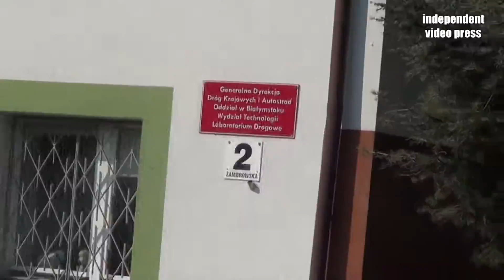Star 25 i dawne maszyny do budowy dróg w Generalnej Dyrekcji Dróg Krajowych i Autostrad (GDDKiA)